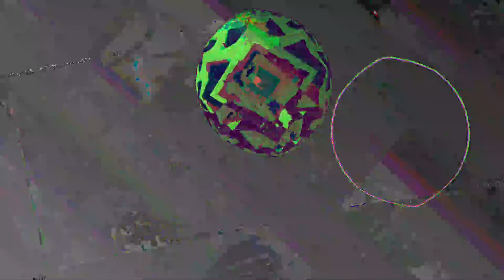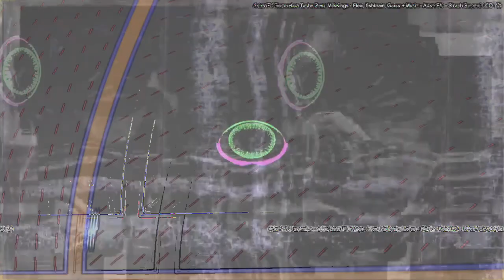[EPILEPSY WARNING] Movie 23 05 16 14h02m22s